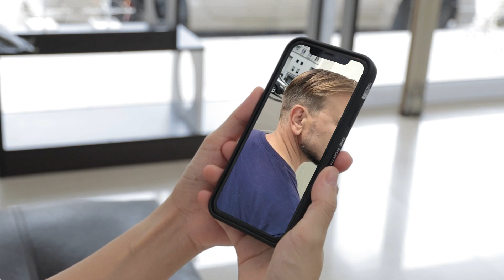ДОРОГИЕ, РОДНЫЕ, ЛЮБИМЫЕ! ЭТА ПЕСНЯ ДЛЯ ВАС! "Я люблю твои глаза "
В международный женский день